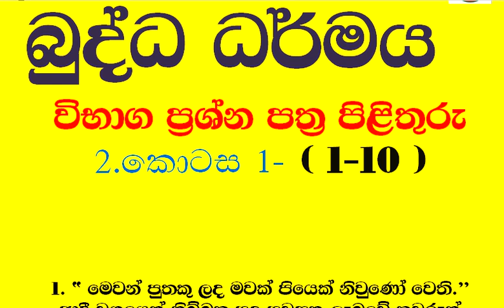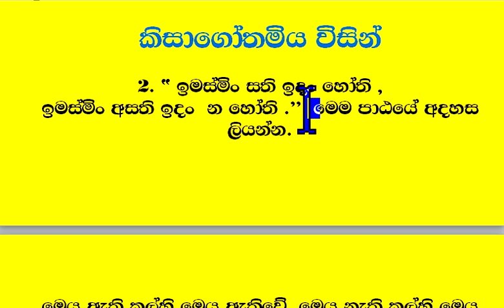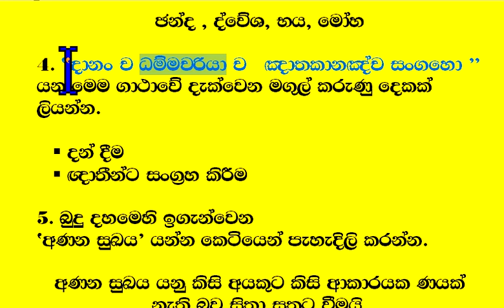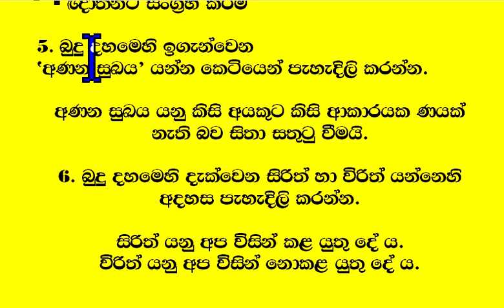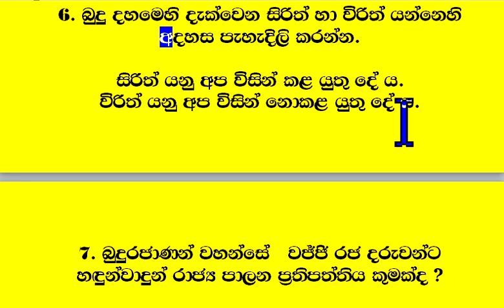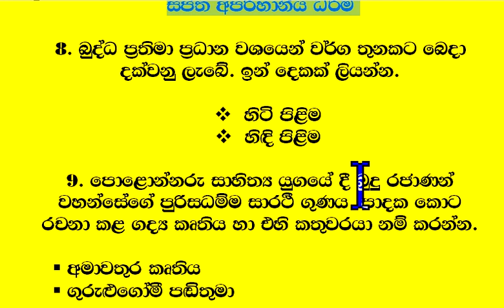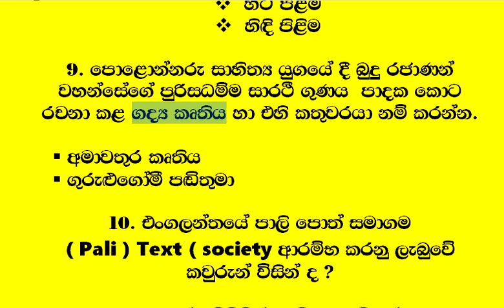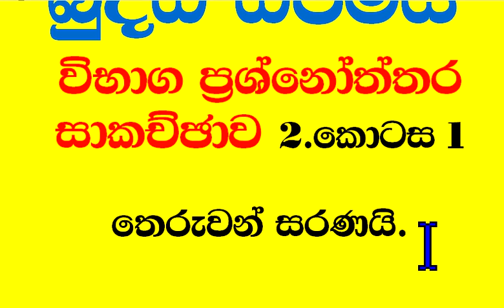O/L buddha dharmaya - prasnoththara 2017 1 10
this video is about O/L buddhism paper
සාමාන්‍ය ‌ෙපළ විභාගයට ‌ෙගාඩක් උපකාරී ‌ෙවන බුද්ධ ධර්මය ප්‍රශ්න පත්‍ර සාකච්ඡාව